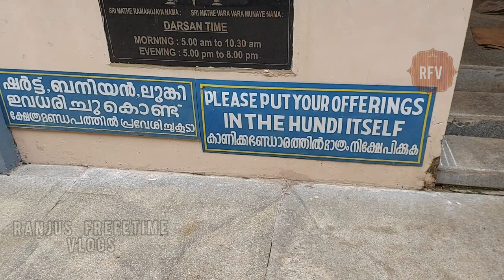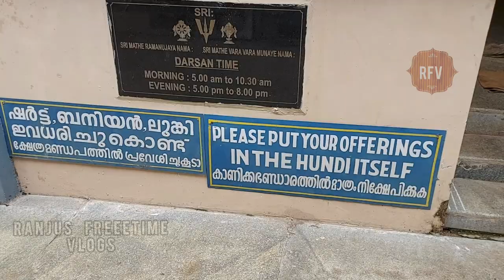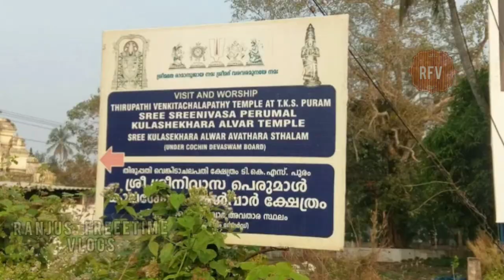Thiruvanchikulam Srinivasa Perumal kulasekara alwar temple | kodungallur | cochin